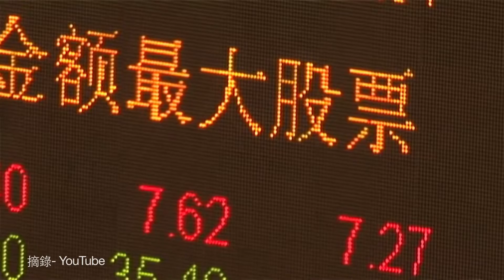20150708 優視焦點新聞 UChannel 1.9 FocusNews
空前危機, 中國5成股票停止呼吸。歐元區高峰會議, 希臘總理齊普拉斯並未提出新的方案。亞裔團體指控哈佛大學歧視, 遭到駁回。安樂死法案, 遭到加州眾議會否決。海外抗戰紀念館8‧15開幕中國境外首座 。